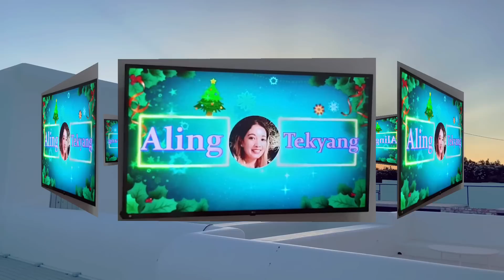TIKTOK / MARIKIT REMIX NONSTOP MUSIC (NO COPYRIGHT) Free Music